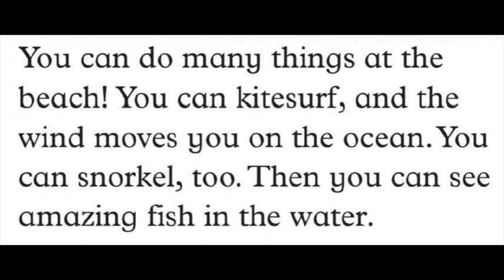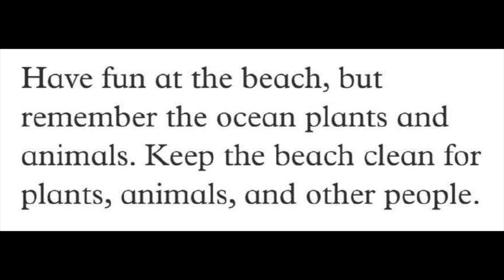Fun at the Beach By Heather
Fun at the Beach By Heather, 산들초 Oxford Read and Discover 1 At the Beach Chapter 8